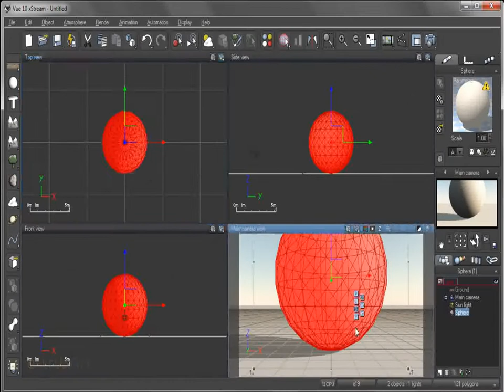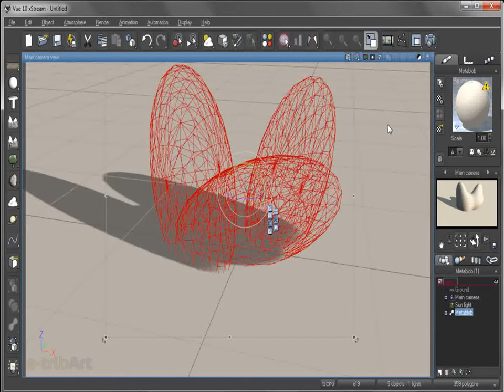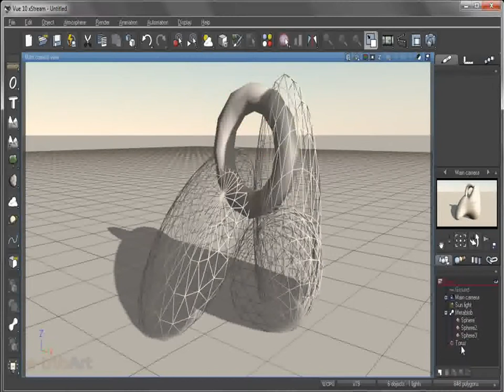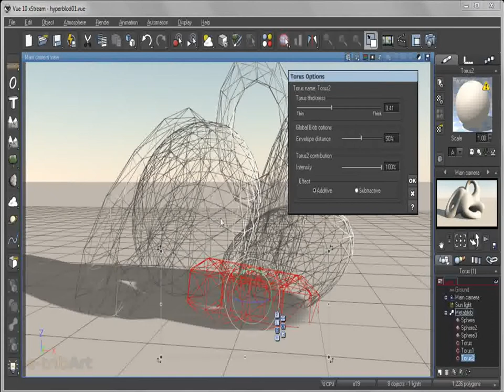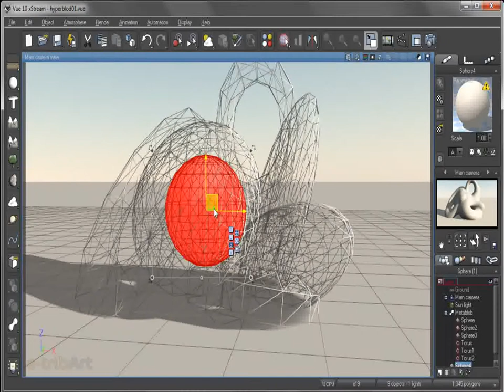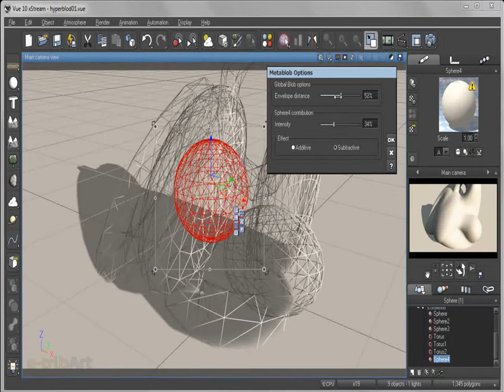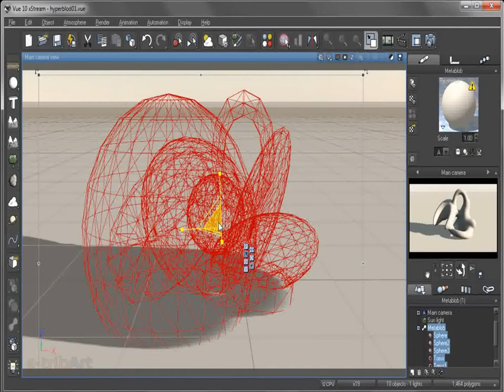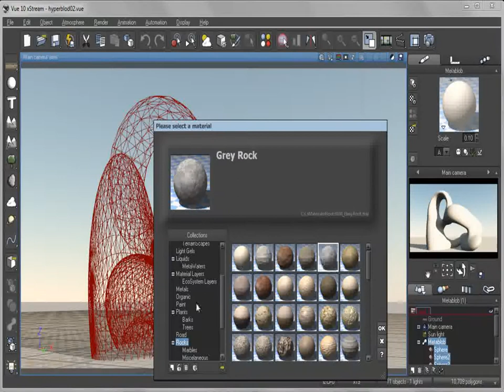Tutoriel Vue Metablod - part1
Ce tutoriel en 3 parties présentent les bases de réalisation de formes rocheuses, les metablod, dans le logiciel Vue